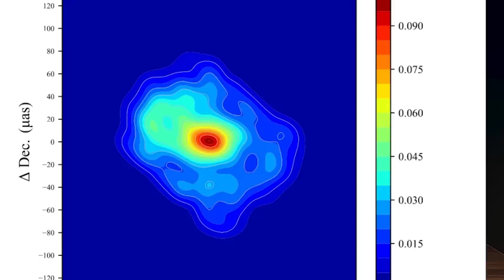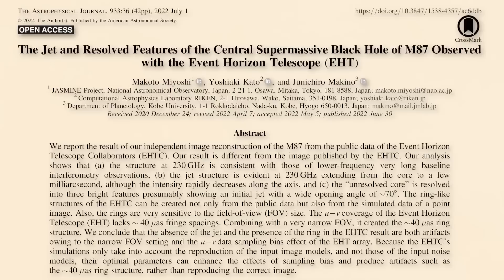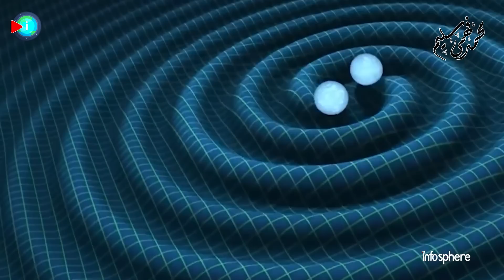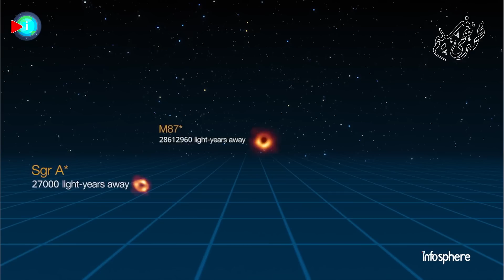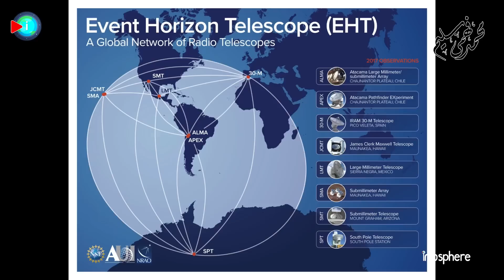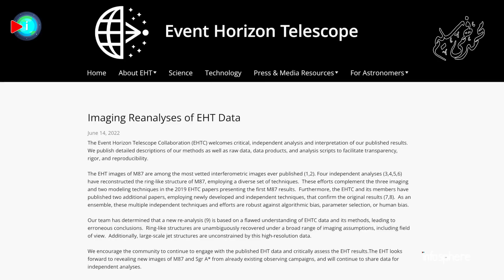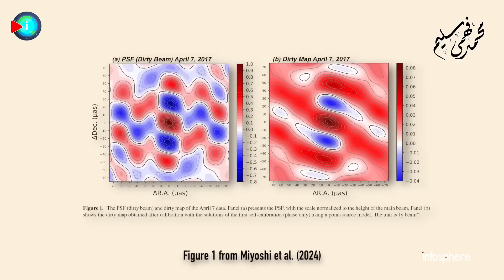مفاجأة.. صورة الثقب الاسود العملاق في قلب مجرة درب التبانة خاطئة ؟!!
يشير بحث جديد إلى أن الصورة الأولى للثقب الأسود في قلب مجرتنا درب التبانة Sagittarius A* قد لا تكون دقيقة! وأعاد المرصد الفلكي الوطني في اليابان تحليل البيانات، وكشف عن هيكل ممدود بدلا من الشكل الدائري الذي رأيناه لأول مرة.
الآن رد فريق تلسكوب أفق الحدث Event Horizon على الفريق الياباني قائلاً إنهم يعتقدون أن مجموعة الباحثين اليابانيين قد أخطأت في فهم الأمر.
تعالوا نستكشف في هذه الحلقة من الفريق الذي على صواب..

الكتابة والتقديم : محمد فهمي سليم
مونتاج : غاده حسن

الثقب_الأسود الايقوني Sagittarius A في قلب مجرتنا درب التبانة.
الثقب الأسود في قلب مجرة M87

فواصل الحلقة
00:00 مقدمة
02:35 قصة النجم الذي مات.. الثقب الأسود الهائل الكامن في مركز مجرتنا
05:10 كيف يعمل تلسكوب أفق الحدث؟
09:48 فريق ياباني يفاجئ الجميع.. صورة الثقب الأسود الأيقونية خاطئة
14:52 خاتمة

أحدث فيديوهاتنا
اكتشاف 21 نجم نيتروني يرقصون في ثنائيات مع نجوم مثل الشمس و المادة المظلمة و أدلة جديدة
اكتشاف جديد من تلسكوب جيمس ويب.. كوكب "مقلة العين" قد يكون صالح للحياة | LHS 1140 b